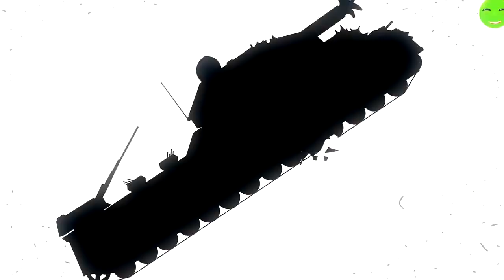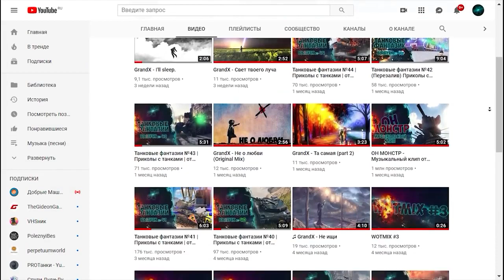WAREL MONSTERS WAR - clip Phim hoạt hình về xe tăng [Gerand VN]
"No Surrender" - premiere of the movie "War of Steel Monsters"

Translated via Google Translator:
(1 couplet)
Heard the shells whistling ..
Armor is all in damage, but we are going to battle
And catching up on fear!
Flame in the eyes, this day is fatal ..
The crowd flies crowd
You feel the earth tremble
There is no way back,
After all, the war begins!
(Introduction)
Everywhere flames, shots and corpses, but
(Chorus)
You can not give up! (3x)

(2 couplet)
He came from Hell
Leviathan vowed to bring us peace
And we go after him!
In all the dangerous battles,
Our lord
The most powerful, treacherous
And up to the heap humane
Team up
And we will be happy to win!

(Introduction)
(Chorus)
You can not give up! (x3)

The war begins (x12)

🔶Author: GrandX and Gerand